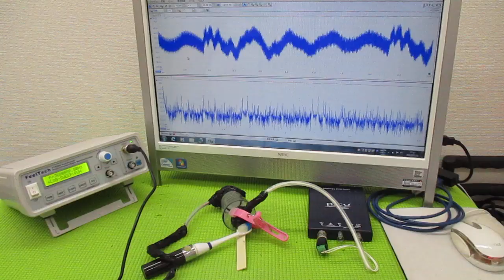超音波と表面弾性波（オリジナル超音波システムの開発技術） ultrasonic-labo